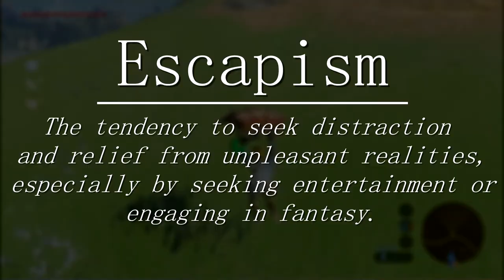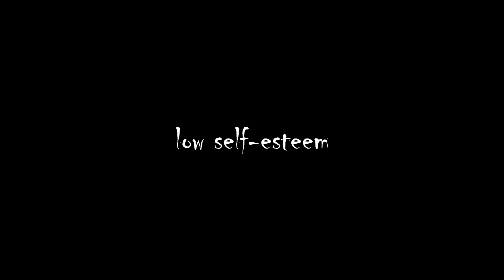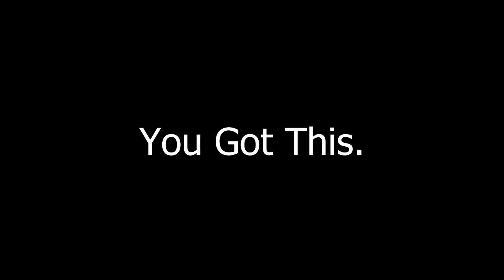Using Video Games to Escape - Chillyn'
Using Video Games to Escape can be a beautiful thing in my eyes, but we also have to be responsible with it. God Bless!